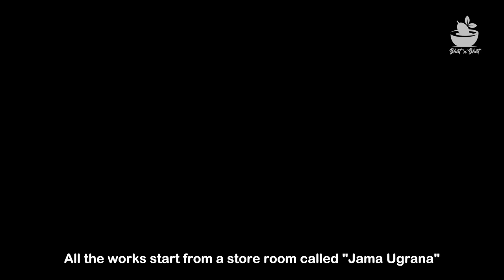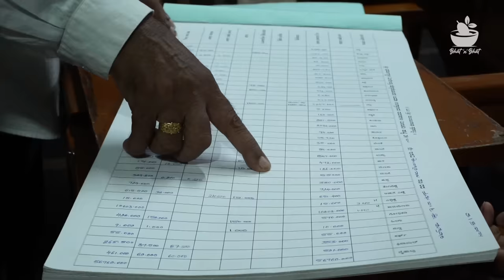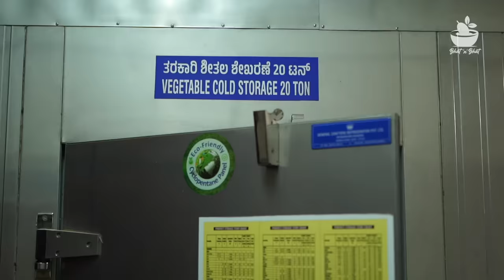HOW DOES DHARMASTALA FEEDS THOUSANDS OF PEOPLE | ಅನ್ನಪೂರ್ಣ ದಲ್ಲಿ ಒಂದು ದಿನ |With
HOW DOES DHARMASTALA FEEDS THOUSANDS..! | ಅನ್ನಪೂರ್ಣ ದಲ್ಲಿ ಒಂದು ದಿನ | Inside dharmasthala mega kitchen

Special thanks to:
Management of Dharmasthala for the coordination
Abhilash KS
Team Stories that matters